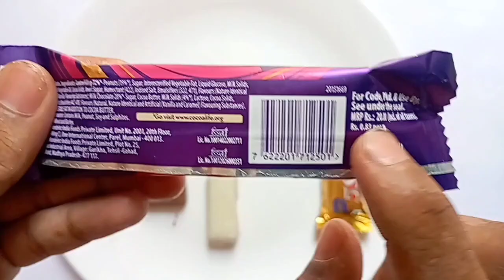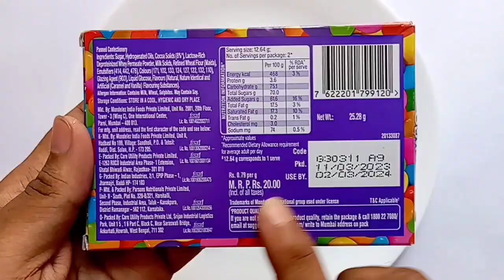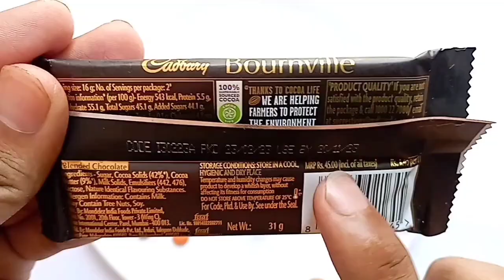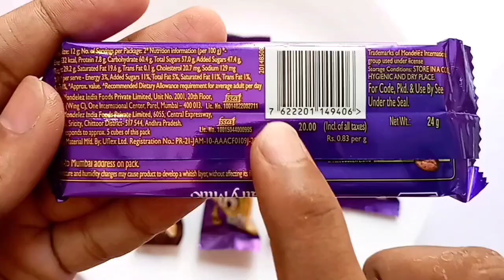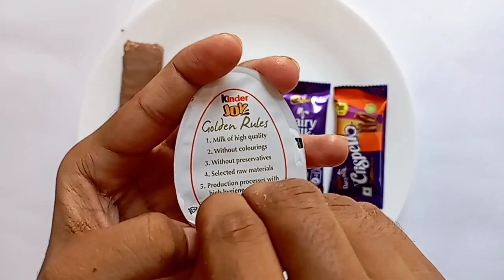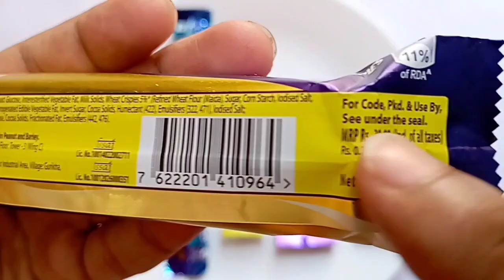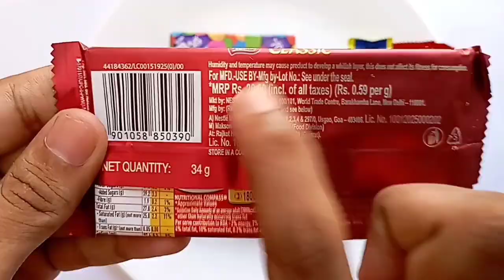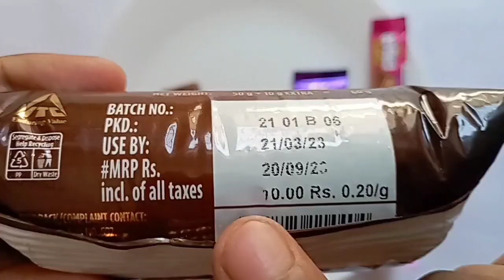Dairy Milk , Snickers , 5 Star Oreo , KitKat ,Crispello Chocolate